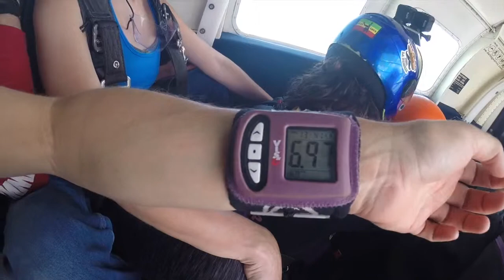Tandem Skydive | Jeff from Loganville, GA amg